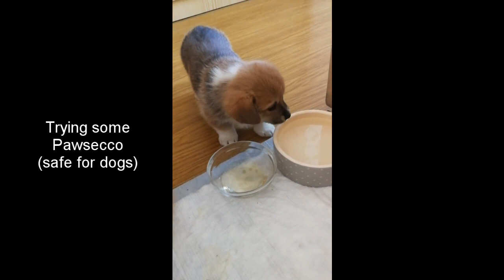Aria the Corgi | Puppies - fifth week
Aria had her first puppies! They are 4 beautiful girls and you can see the fifth week of their lives in this video, enjoy!